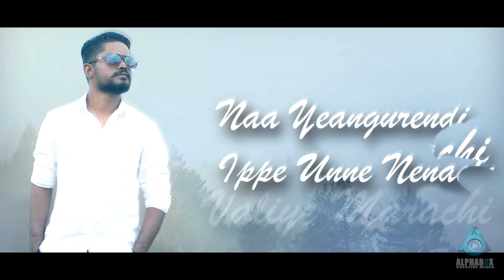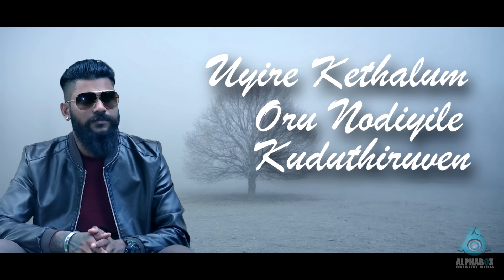Nee Irunthal - Mc Suria ft Slim Lazer Yd | Mathan Freeze (Malaysian Tamil Song 2018)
Title : Nee Irunthal - Mc Suria ft Slim Lazer Yd , Mathan Freeze

Artist : Mc Suria,Slim Lazer, Mathan Freeze

Composed & Music Arrangement : Slim Lazer YD

Lyrics : Slim Lazer Yd , Mathan Freeze

Recorded & Mixed  : Yd Empire Recordz
Mastered : Yd Empire Recordz

All tracks published by YD EMPIRE recordz
®  2018 Yd Empire recordz